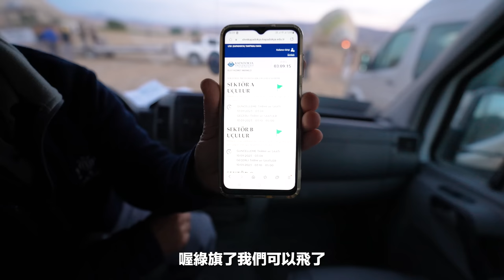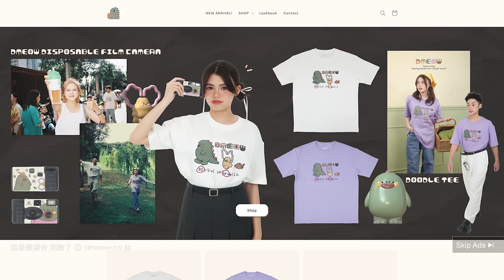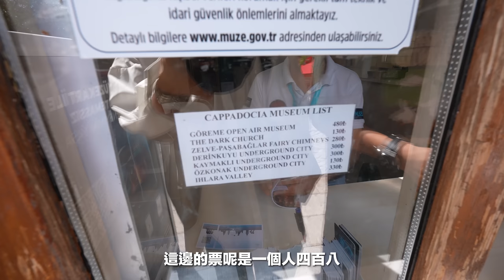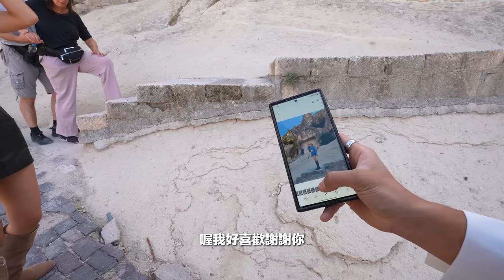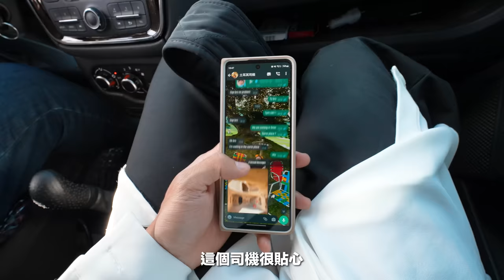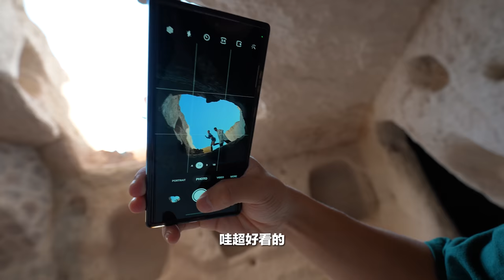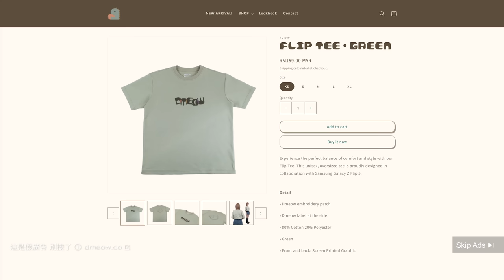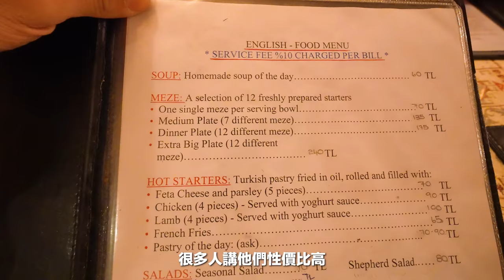差點降落不了的熱氣球…｜土耳其有錢人來你家作客｜遇見土耳其美女合照🤣【土耳其八點檔】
人生第一次體驗熱氣球
雖然很不錯 但飛不夠高！！！
其實仔細思考後你會發現遠看熱氣球比坐熱氣球好拍照哈哈哈哈哈哈哈哈哈哈